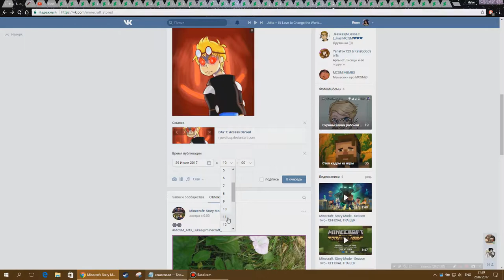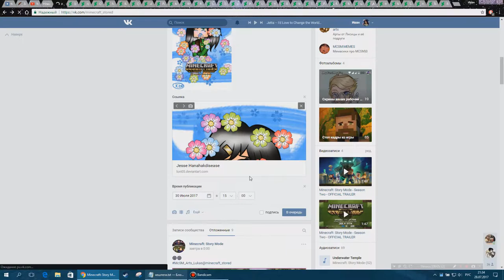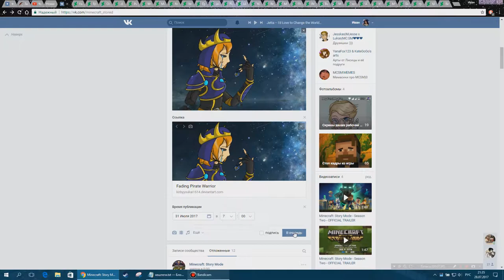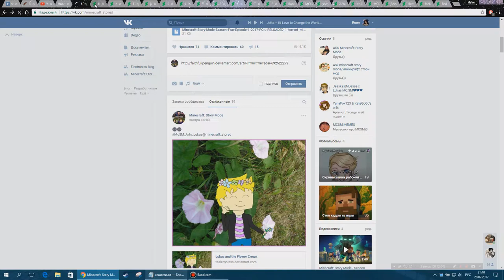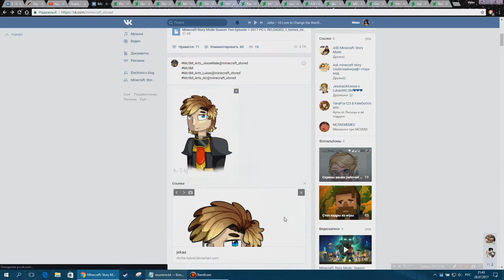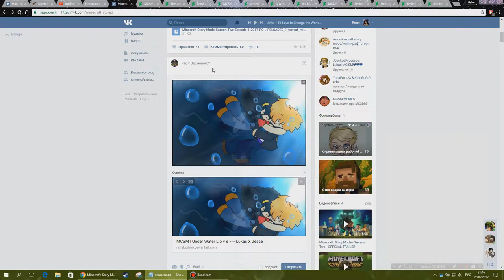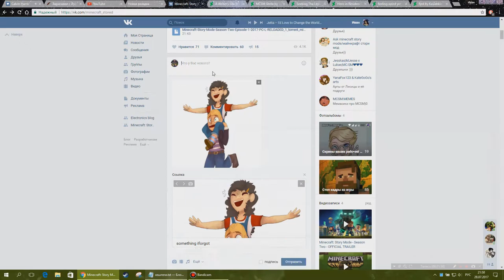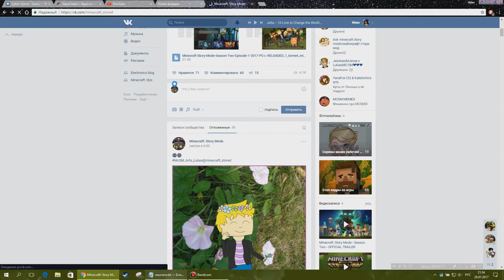Закидываю в отложку арты группы. (minecraft_stored)